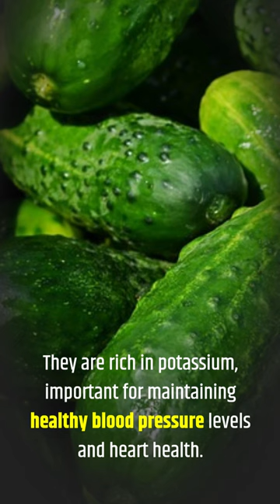Nutrition Facts: 6 Interesting Facts About CUCUMBER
Know 6 nutrition facts about cucumbers That you should know. They are scientifically classified as a type of gourd and are part of the same family as watermelons, pumpkins, and squashes.
Next, they are low in calories and high in fiber, making them a great choice for weight management.
Cucumbers help to protect cells from damage caused by free radicals, this is due to their high levels of antioxidant content.